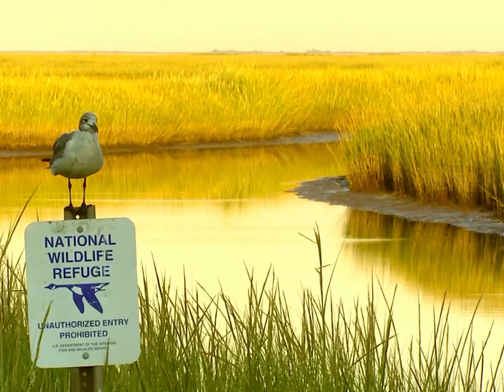Quail's Watershed Journey (project corpse)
Well... it's not a "video" per se but rather the corpse of one. The completed music videos have been rotting on my hard drive for somewhere around 2 (going on 3?) years now and I finally decided it was time to bite the bullet and post. This project was on its way to completion when I was suddenly saddled with a life and more grown-up pursuits; that, in and of itself isn't really a bad thing, but I feel guilty dangling these things in front of your faces for so long and never having them come to fruition. Any other videos I've announced probably aren't in the cards either. Eh, what can I say? You at least get the music now.

Speaking of, here are the time stamps:
0:11 Rain (Debussy: “The Snow is Dancing” from Children's Corner, L. 113)
2:37 Rivers (Handel: Allegro from Concerto Grosso Op. 6, No. 1 in G major, HWV 319)
5:14 Lakes (Mozart: Presto from Symphony no. 1 in E flat major, K. 16)
7:28 Human Uses of Water (Haydn: Finale from Symphony No. 94 in G major "Surprise”)
10:19 Wetlands (Bach: Largo from Keyboard Concerto no. 5 in F minor, BWV 1056)
13:09 Oceans (Debussy: “Ballet” from Petite Suite)
16:26 Finale (Bach: Air on the G String from Suite No. 3, BWV 1068)